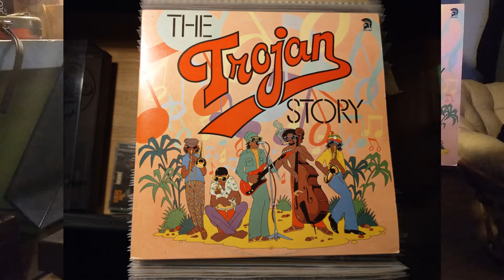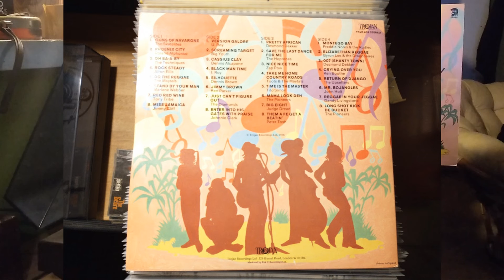Desmond Dekker – Pretty African Vinyl 1976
Strona C pierwszy utwór z płyty:

The Trojan Story
Label: Trojan Records  TRLD 402
Format: 2 x Vinyl, LP, Compilation
Country: UK
Released: 1976